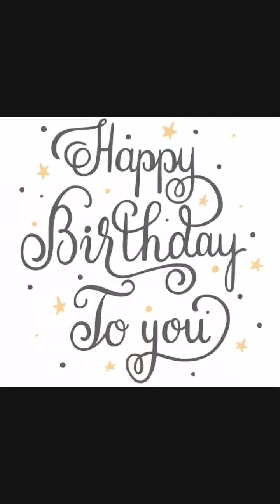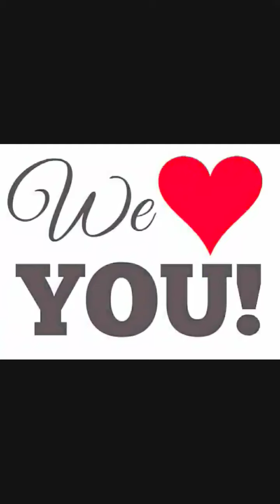Happy Birthday to Cheryl Smith by Nina G.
Happy Birthday to Cheryl Smith...our favorite person!